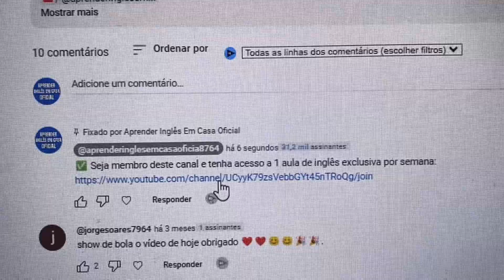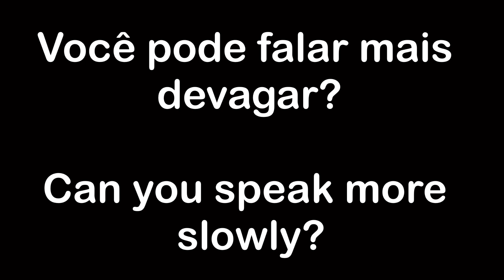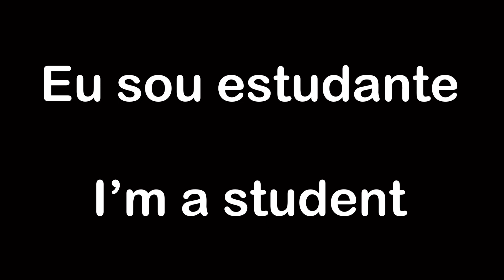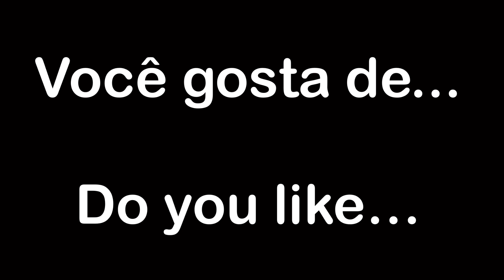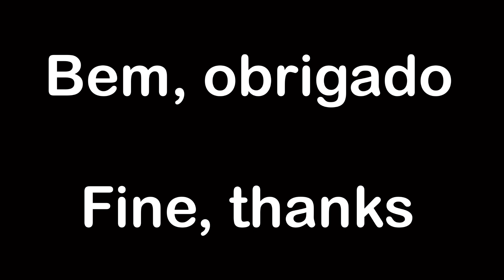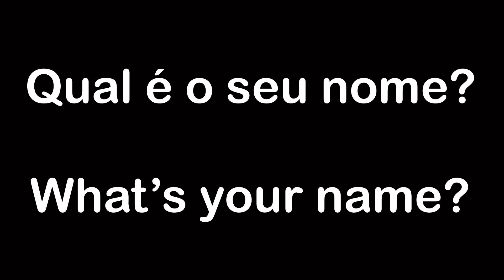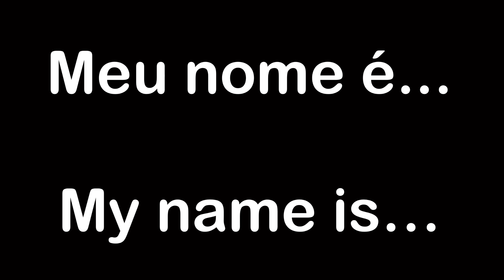FRASES ÚTEIS EM INGLÊS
✅ Seja membro deste canal e tenha acesso a 1 aula de inglês exclusiva por semana:

Neste vídeo, nos vamos te mostrar FRASES ÚTEIS EM INGLÊS

Com essas FRASES EXTREMAMENTE ÚTEIS EM INGLÊS que vamos te mostrar hoje, você vai conseguir aumentar muito o seu vocabulário em inglês, e assim evoluir cada vez mais

Aprender frases úteis em inglês, é uma maneira muito eficiente de evoluir no inglês, pois muitas vezes não usamos palavras soltas so inglês, mas sim, frases

Então por meio das frases em inglês, conseguimos aumentar muito o vocabulário, aprender as frases muito usadas em inglês e como pronunciar elas da melhor forma possível

Se esse vídeo foi útil para você, compartilhe com um amigo